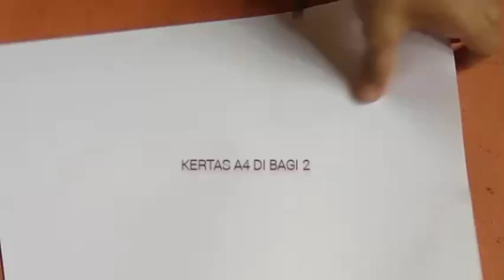Origami ll 3 kerajinan sekaligus dari kertas origami ll origami pesawat, perahu, dan topi suster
Origami ll hanya selembar kertas bisa menghasilkan 3 kerajinan sekaligus dari kertas origami ll origami pesawat, perahu, dan topi suster ll hanya selembar kertas

Hai Epribadih!!! Welcome to Rudst4wn. Chanel ini berisi tentang video tutorial penggunaan berbagai kertas origami dan ide kreatif lainnya.

Kali ini tutorial membuat 3 kerajinan sekaligus dari kertas origami mudah dan simpel tanpa lem

Semoga Chanel ini bisa bermanfaat buat kita semua

Let's go Epribadih!